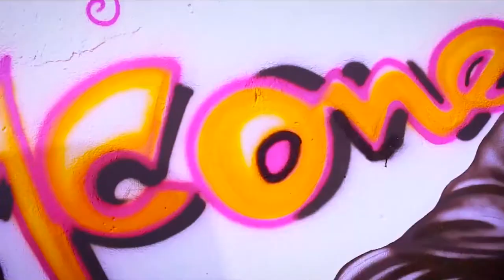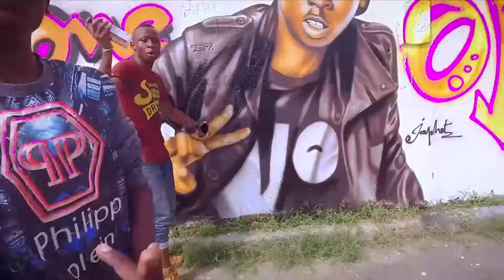URBAN STREET YOUNG BOY'Z GANG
Émission du prodigieux animateur Sylvestre Franck dans laquelle il reçoit des artistes. Dans cet épisodes, il reçoit le groupe YOUNG BOY'Z GANG